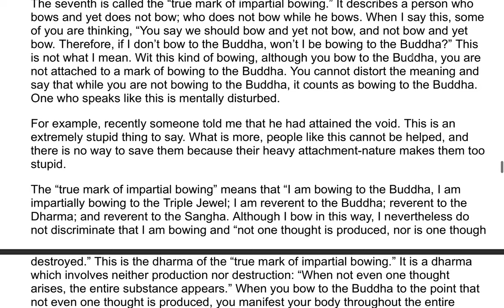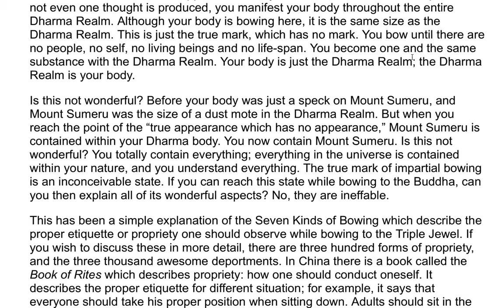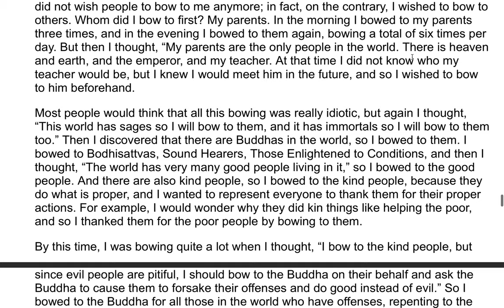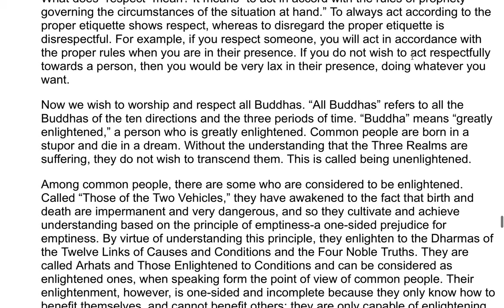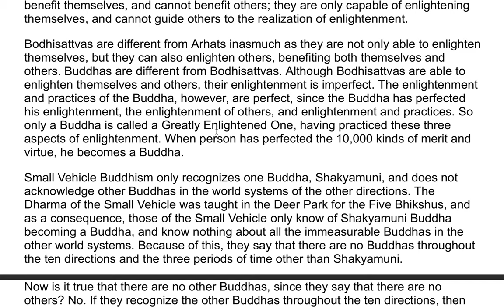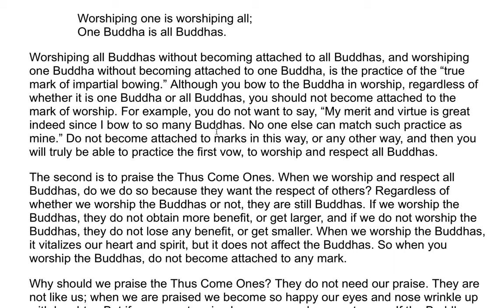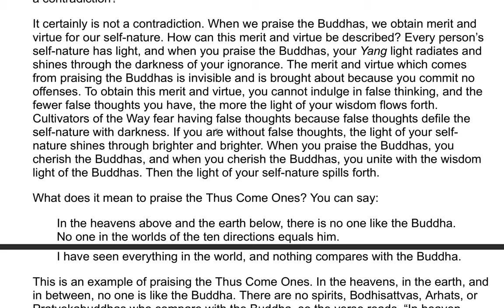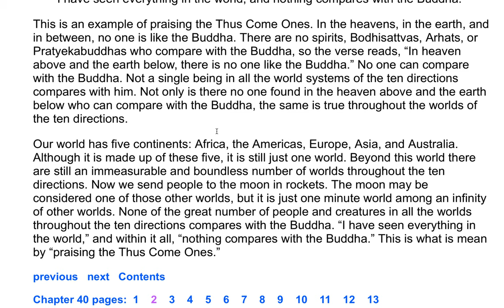The Flower Adornment Sutra - A Commentary by the Venerable Master Hsuan Hua 109